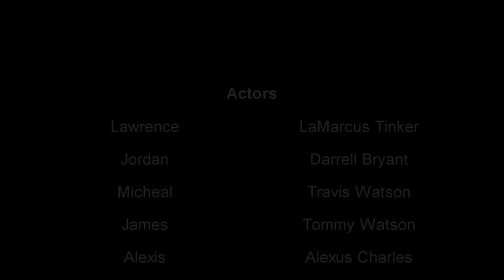Episode 6 Part 2 of 2 "The Consequence of bad choices"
Lawrence is occupied with family matters while Calvin makes a crucial business decision without him. Jordan reaches out to Authorities for a domestic matter; Michael discovers who killed his mom and fears the outcome of his revenge; Alexis is searching to find herself;